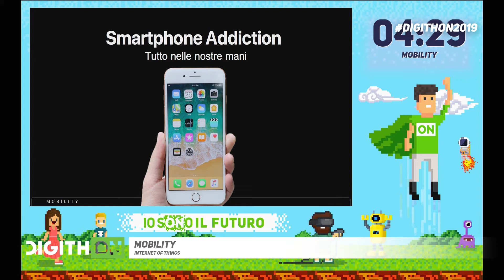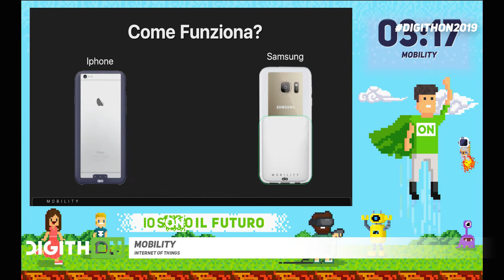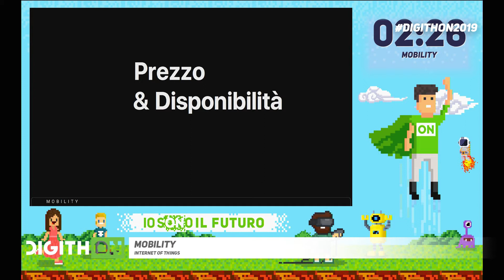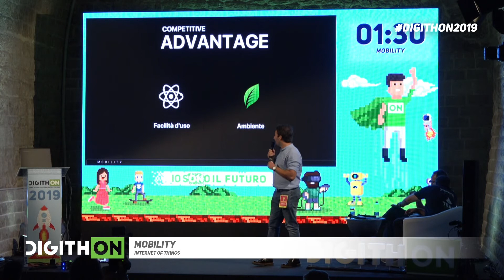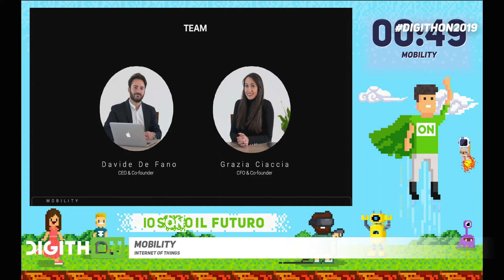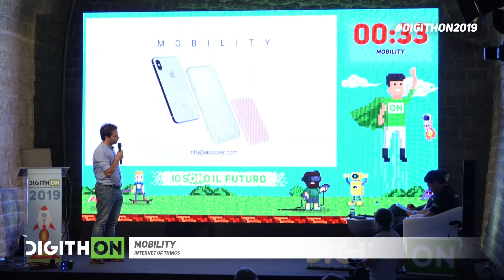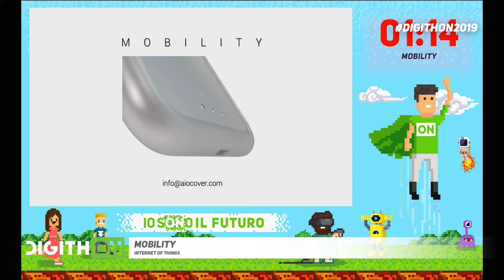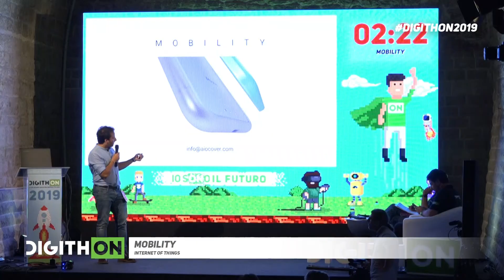MOBILITY - Digithon 2019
Mobility è il primo Powerbank intelligente al mondo. Una batteria per smartphone ultracompatta che permette di raggiungere i 3 giorni di autonomia e che puo’ essere condivisa anche da dispositivi diversi, senza fili o accessori.